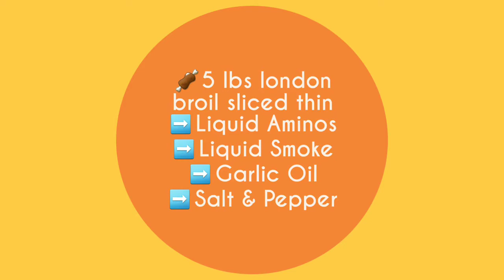Homemade Beef Jerky Keto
Melissa's
Homemade
Beef Jerky
Keto Style